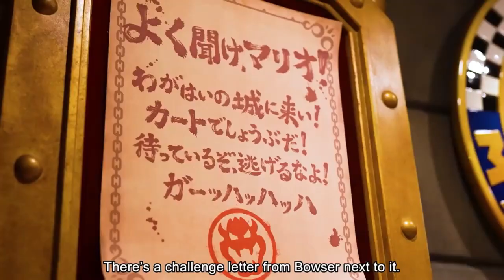5 Facts About Super Nintendo World At Universal Studios Japan And What To Expect for Hollywood's!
In this video I go over five facts about supernintendoworld in universalstudiosjapan and compare the differences to the one coming soon to universalstudioshollywood!